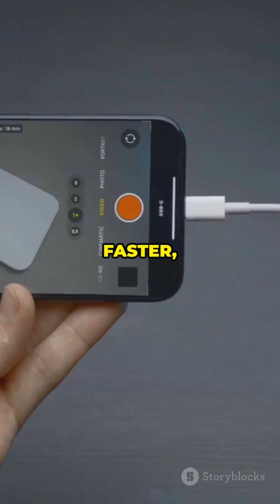USB: The Cable Revolutionizing Connectivity!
Discover the incredible journey of the USB—The Cable That Changed the World! 🌍 In just 60 seconds, we explore how this tiny yet powerful connector transformed technology, simplifying our lives by connecting devices seamlessly. From its origins in 1996 by inventor Ajay Bhatt to its current evolution with USB-C, learn fascinating facts about data transfer, charging capabilities, and the revolutionary impact of USB on our daily tech. ⚡️

Don't miss this quick dive into the history and future of connectivity!

OUTLINE:

00:00:00 USB: The Cable Revolutionizing Connectivity!